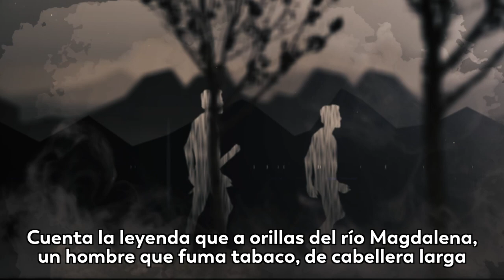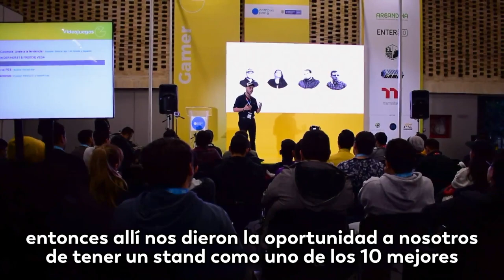Mohan, guardián de las aguas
Un videojuego que contó con el apoyo del Miniserio TIC para impulsar su proceso y mostrar las historias de nuestro país en formato digital.